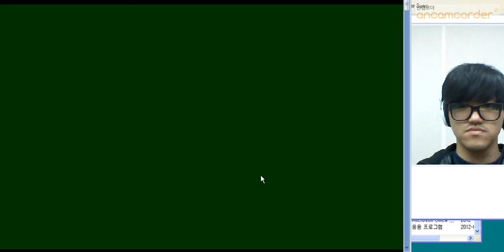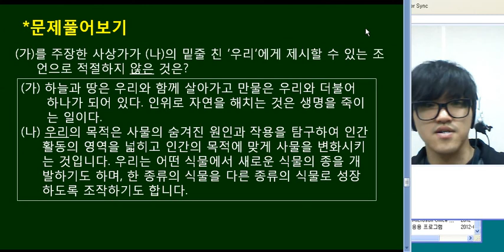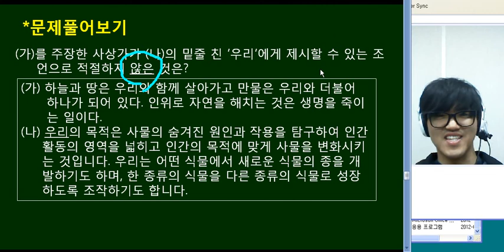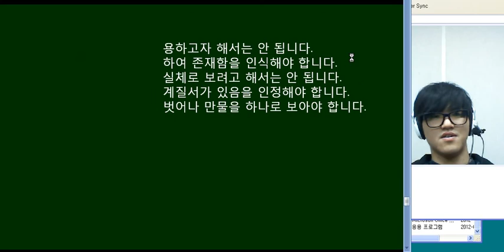23 동양의 자연관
윤리와 사상
동양의 자연관 강의 입니다.